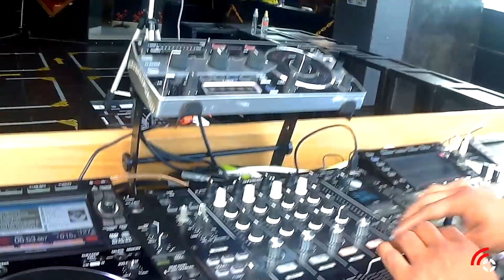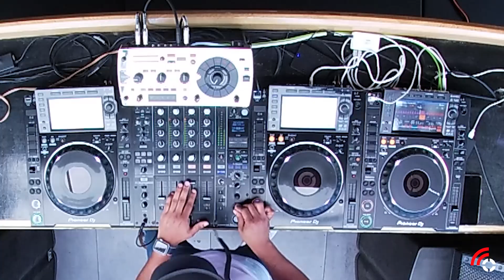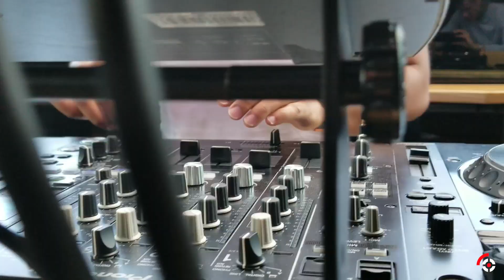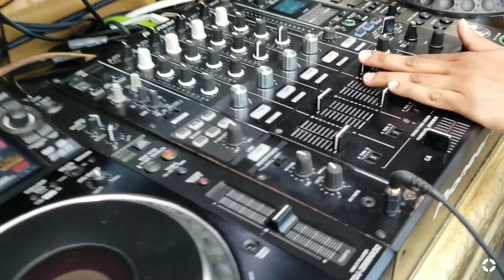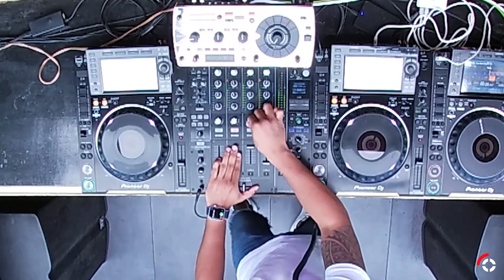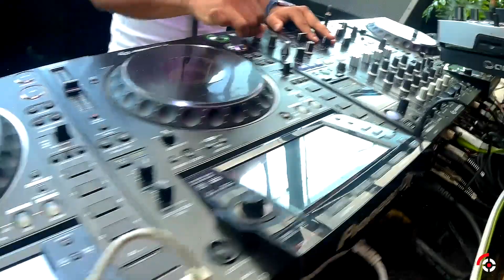FRONTER @ GOOD TASTE MUSIC (COL) 2021